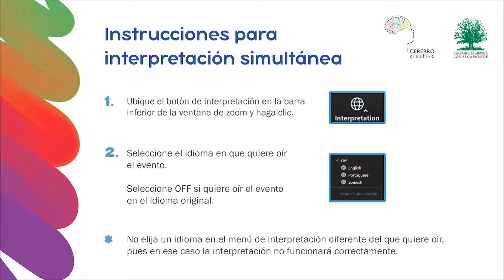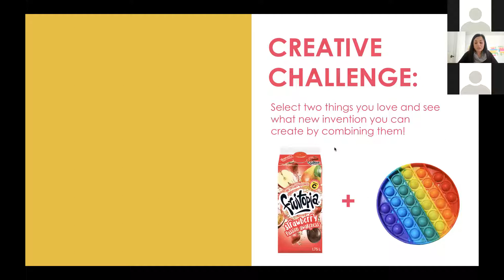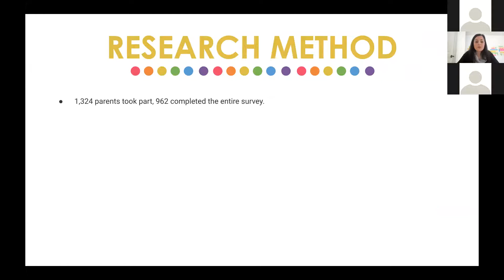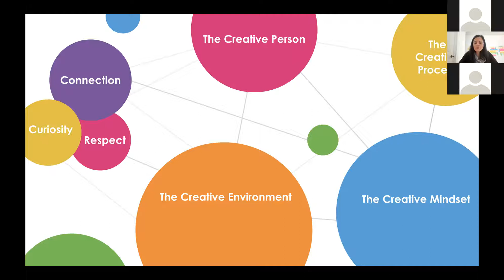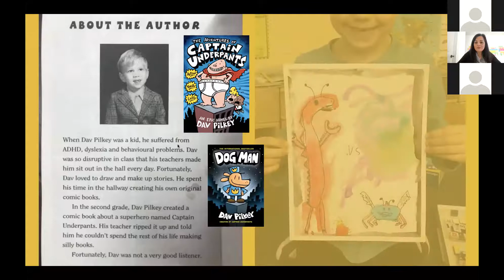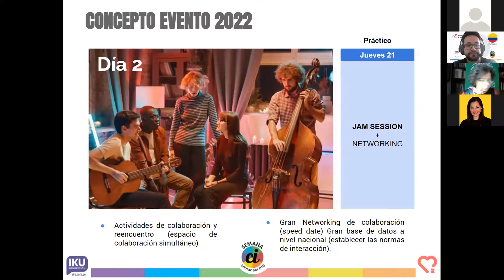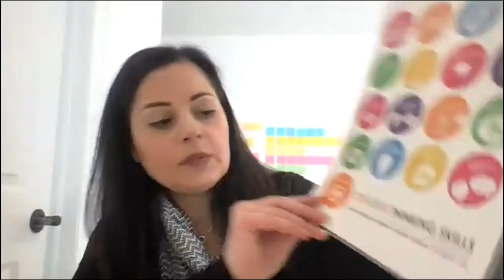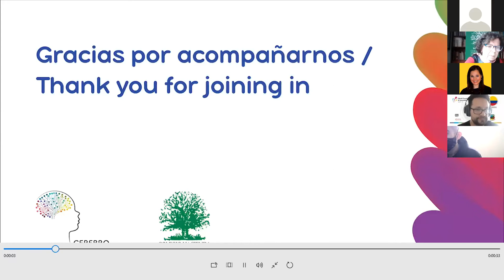¿What are the conditions Needed for Creativity? Lina Pugsley - English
Lina Pugsley, fundadora de la iniciativa Manteniendo viva la creatividad (Keeping Creativity Alive)

Lina Pugsley tiene la misión de inspirar la creatividad y disipar los mitos que la rodean. Pero, ¿por qué está tan motivada a hacerlo?

Descúbralo el próximo 5 de marzo a las 10:00 a. m. en su conferencia: ¿Cuáles son las condiciones necesarias para la creatividad? una sesión inspiradora dirigida a padres de familia y profesores, en la que Lina compartirá su investigación y hallazgos sobre cómo cultivar un ambiente propicio para la creatividad en su hogar o aula de clase. En esta sesión usted podrá pedir directamente consejos y herramientas para aplicar en su vida o en su trabajo.